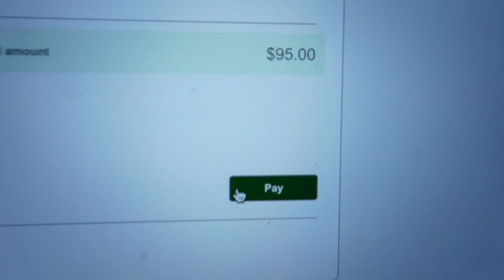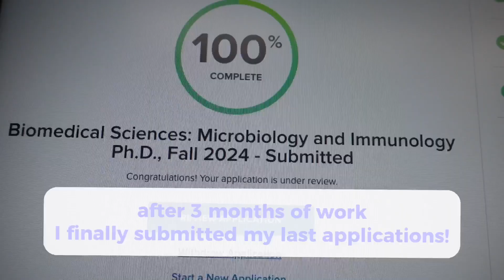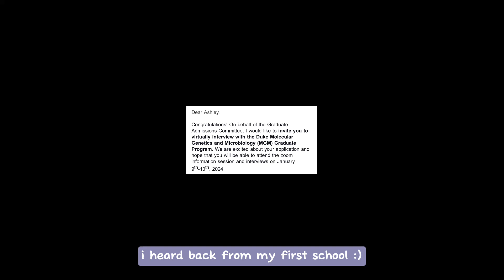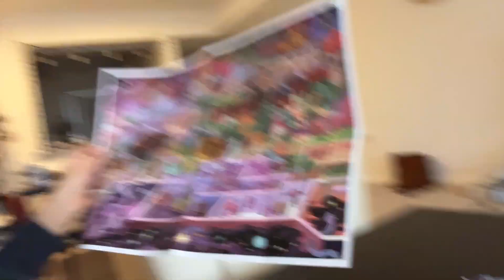Applying to Microbiology PHD programs (WITH RESULTS!)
My very raw PHD application process/interview/acceptances journey from 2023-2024! I wish I recorded more, but that's part of the genuine aspect of this. You just go through a roller coaster of emotions, motivation, and stress, and sometimes you don't want to record yourself,,

In short, I am going to Duke University for a PhD in Microbiology! If anyone wants a more detailed video on why/where/how I applied to microbiology PhD programs, I can make a longer video with more... talking hahah. I know the next round is coming up soon!! Good luck to everyone who got in and to those applying this next cycle!

also I photoshopped the lab coat onto me in the thumbnail, like this vid if you think I did a good job LOL